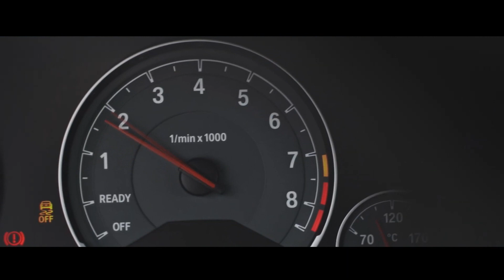Cryptesium - Loco (snow.LEØPARD Remix)